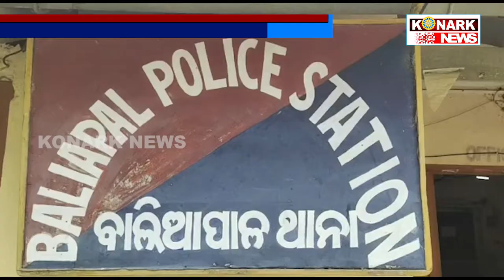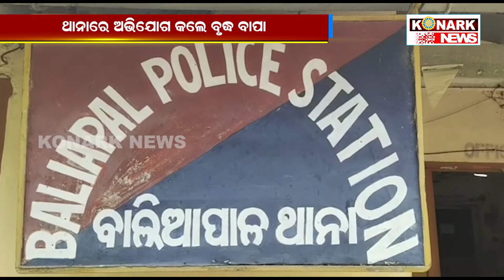Father lodge complaint of being tortured by son in Baliapal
konarknews ଥାନାରେ ଅଭିଯୋଗ କଲେ ବୃଦ୍ଧ ବାପା
 ନିଜ ବାପାଙ୍କୁ ସ୍ତ୍ରୀ କଥାରେ ପଡ଼ି ଅତ୍ୟାଚାର କରିଛି ପୁଅ । ଏଭଳି ଏକ ଦୁଃଖଦ ଘଟଣା ଘଟିଛି ବାଲେଶ୍ୱର ଜିଲ୍ଲା ବାଲିଆପାଳ ବ୍ଲକ ଜାମ୍ମୁକୁଣ୍ଡା ଫାଣ୍ଡିରେ । ଅଭିଯୋଗ ଅନୁସାରେ ବଡ଼ାଶ ପଂଚାୟତ ତାହାଳିଆ ଗ୍ରାମର  ମନ୍ମଥ ଦାସଙ୍କ ବଡ଼ପୁଅ ଯୁଗଳ କିଶୋର ମୟୁରଭଞ୍ଜ ଜିଲ୍ଲା ବାଙ୍ଗିରିପୋଶି ଠାରେ ଶିକ୍ଷକ ଚାକିରି କରୁଛନ୍ତି ।